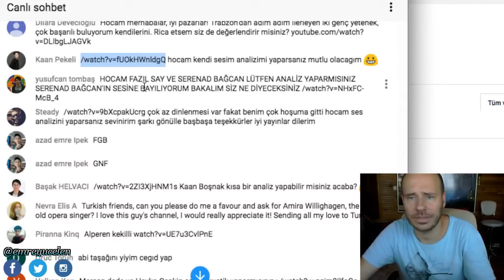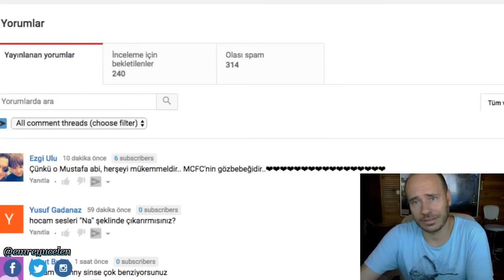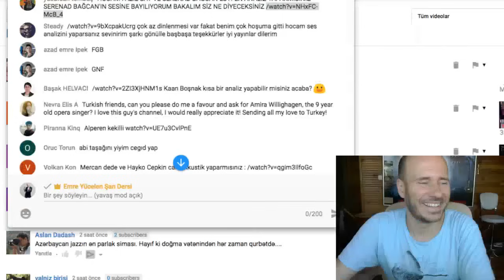Serenad Bağcan (Tekniğin Gücü) Ses Analizi